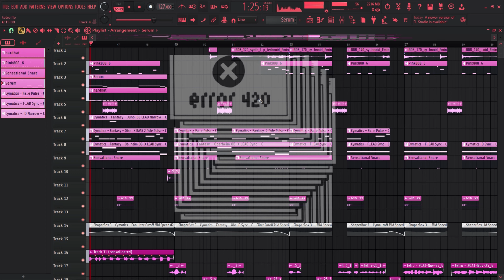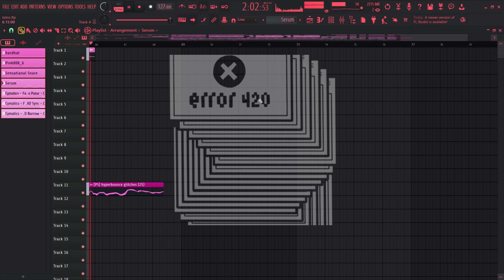An Apology To My Laptop with Medness & Xavy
An Apology To My Laptop with my bois ​⁠​⁠@medness ​⁠​⁠@xnationthagxng
Have fun